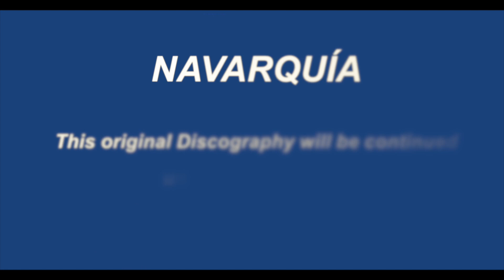FREE TABS - Viaje Galáctico / Galactic Journey - Original Fingerstyle Guitar - NAVARQUIA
- Original 20th Solo Album: Para Todos
Share it and press the like button.

Any comment of the videos will be answer with the best service possible.

This original Discography will be continued...

Cualquier comentario será respondido con el mejor servicio posible.

Esta discografía original continuará ...